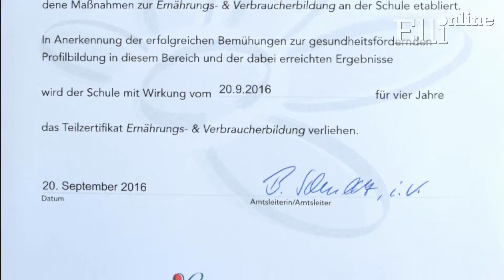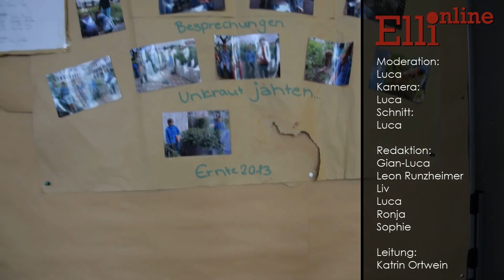ElliOnline: Elisabethschule erhält Zertifikat für Ernährungs- & Verbraucherbildung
"Die Elisabethschule hat an Qualifizierungs- und Beratungsangeboten teilgenommen sowie verschiedene Maßnahmen zur Ernährungs- &
Verbraucherbildung an der Schule etabliert.

In Anerkennung der erfolgreichen Bemühungen zur gesundheitsfördernden Profilbildung in diesem Bereich und der dabei erreichten
Ergebnisse wird der Schule mit Wirkung vom 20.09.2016 für vier Jahre das Teilzertifikat Ernährungs- & Verbraucherbildung verliehen."
[Auszug aus dem Zertifikat]

NEU! - Treffen der Redaktion: Immer Mittwochs ab 13:10 Uhr im Raum A108

Unsere Redaktion:
Leon Runzheimer
Sophie
Luca
Gian-Luca
Liv
Ronja

Leitung:
Fr Ortwein